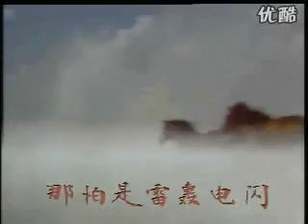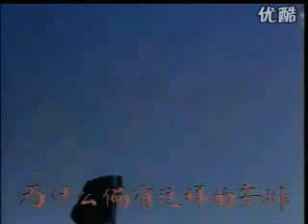【西游记】 【五百年 桑田沧海】 【怀旧音乐群 7272 3035】.flv